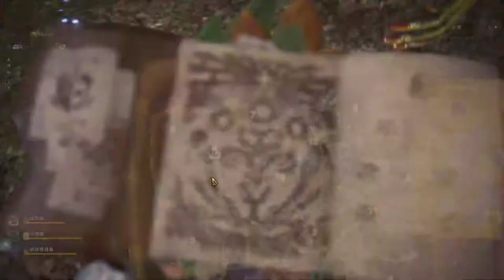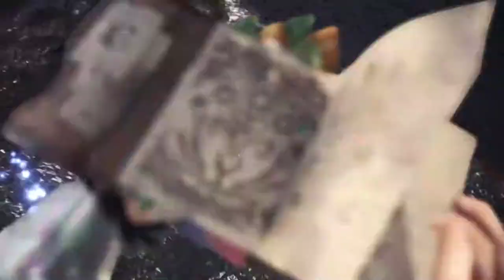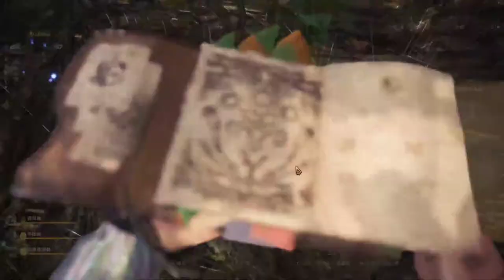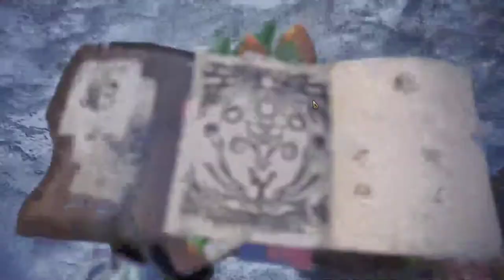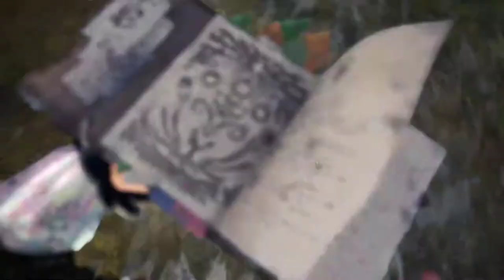【繁星】Minecraft 週五巧克團 UHC歡樂賽 2019 1 17【6】